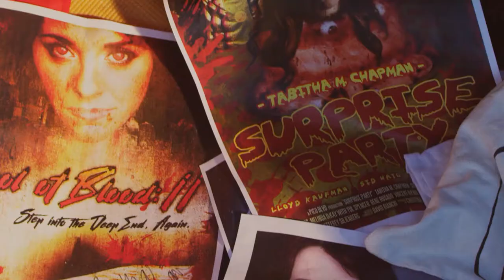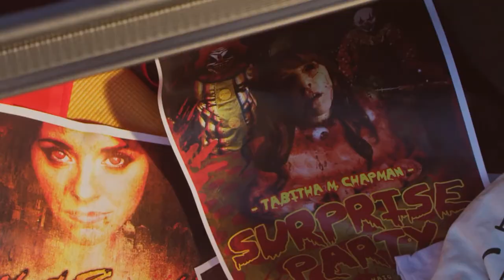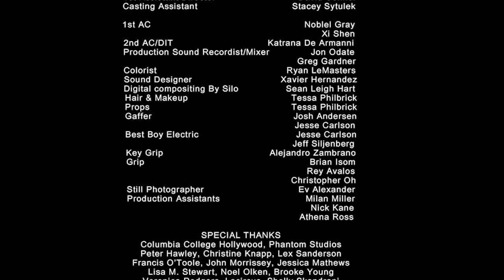SEVEN MILES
Starring:  Elizabeth Braun, James Seamen
Writer/Director: Daniel J. Pico
Producer: Lixe Hernandez
Co-Producer:  Jai Pellerin
Exec. Producers: Rich Erlich, Barbara Lee, Cameron McCloskey, Lixe Hernandez, Daniel J. Pico
Director of Photography: John Snedden
Editor: Daniel J. Pico
Production Designer: Tessa Philbrick
Casting: Cheryl Davis
Sound Design: Xavier Hernandez
Associate Producers: Rachel Dunn, Melissa Morris, William Garcia, Elizabeth Stephens, James Azrael, Lynn Hunt
Special Thanks:  Columbia College Hollywood, Phantom Studios, Peter Hawley, Christine Knapp, Lex Sanderson, Francis O'Toole, John Morrissey, Jessica Mathews, Lisa M. Stewart, Noel Olken, Brooke Young, Veronica Rodgers, Lacircus, Shelly Skandrani, Samantha A. Duncan, Bridget Terry